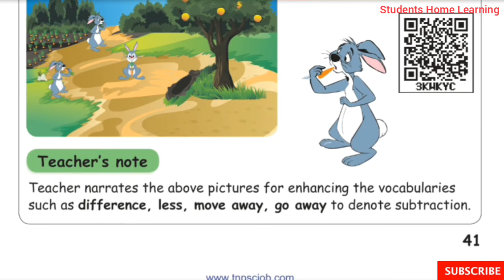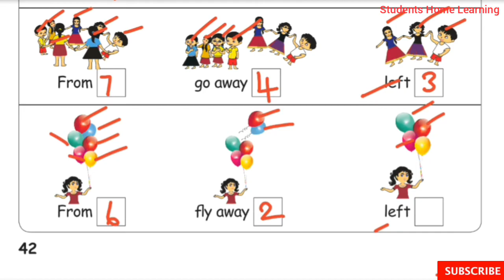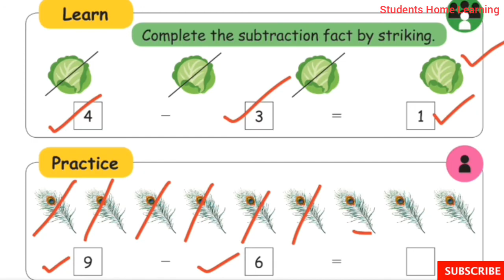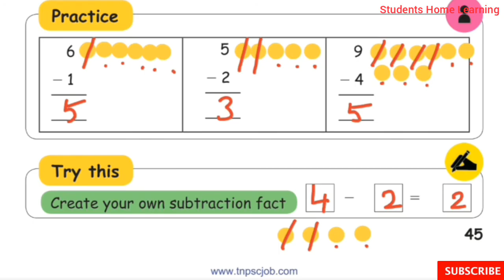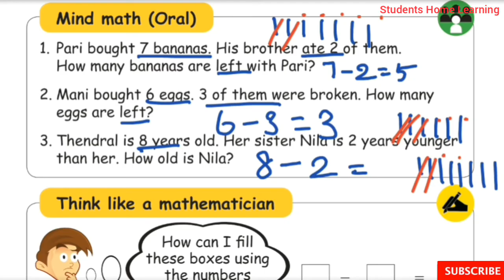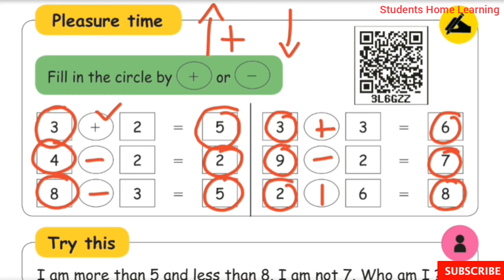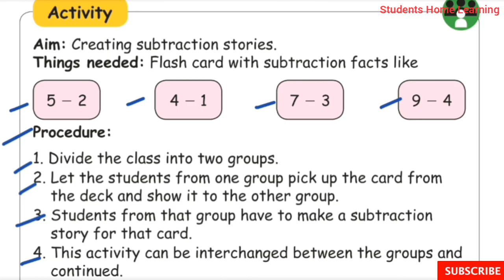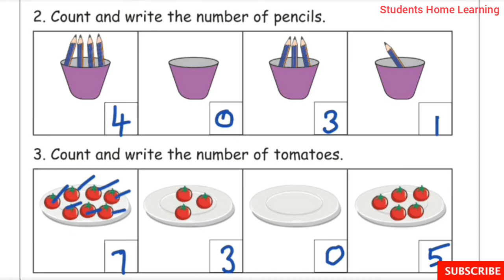1st Std- Maths- Unit 2- Numbers- Part 5- Subtraction- Term 1- Pages 41 to 49- Samacheer kalvi.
Ist Std- Maths- Unit- 2- Numbers- Part 5- Subtraction- Term 1- Pages 41 to 49 - explained in tamil- Samacheer kalvi Syllabus.

Topics:
☆Subtraction
☆Take away.
☆Subtract.
☆Completed the Subtraction fact by circling.
☆Complete the Subtraction fact by striking.
☆Subtraction using lines.
☆Subtraction using beads.
☆Mind map.
☆Think like a Mathematician.
☆Try this.
☆Activity.
☆Zero.
☆Pleasure time.